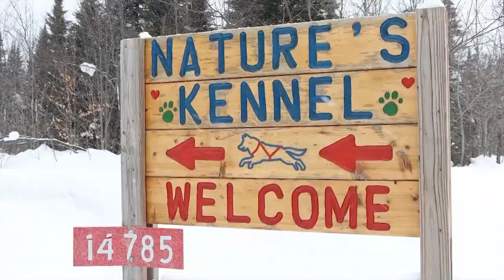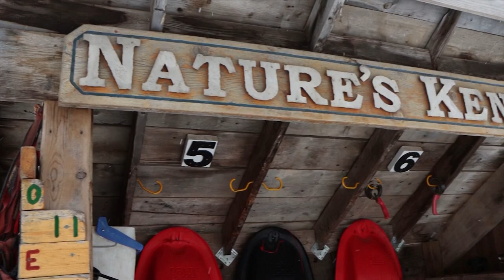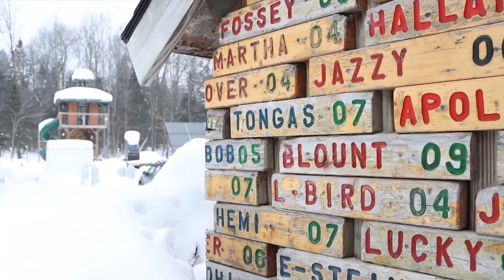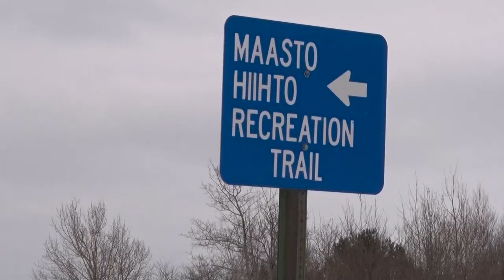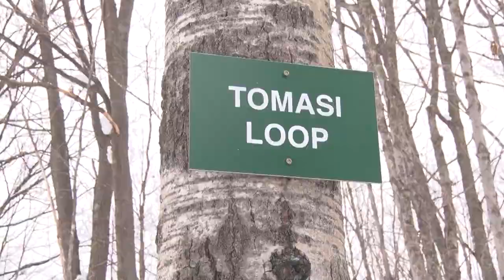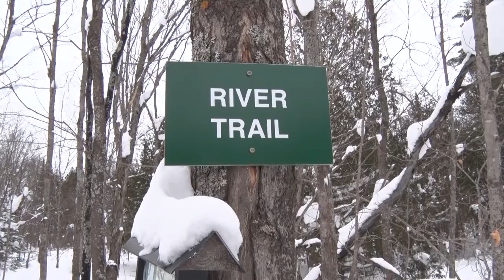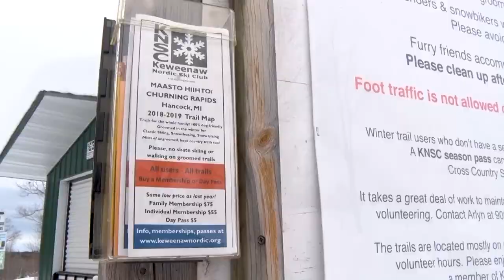906 Outdoors - Natures Kennel Dog Sledding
A look at dog sledding at Natures Kennel.
Cross Country Ski Trails in the Keweenaw.